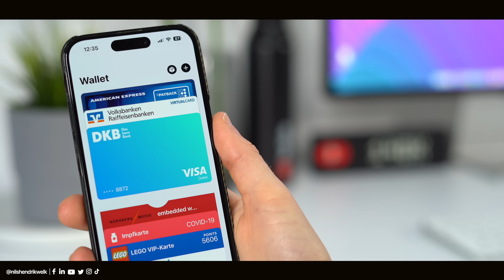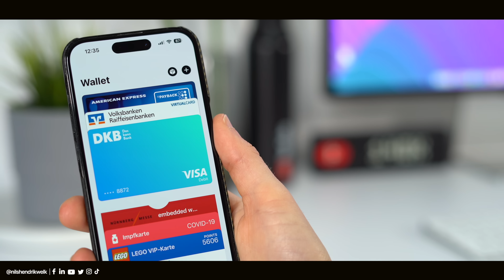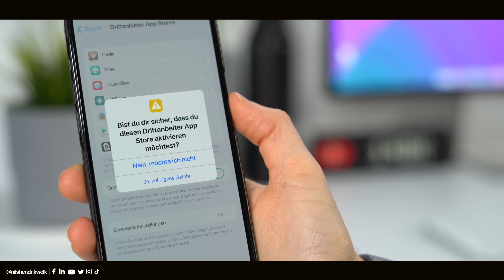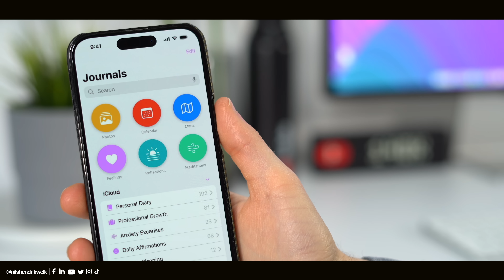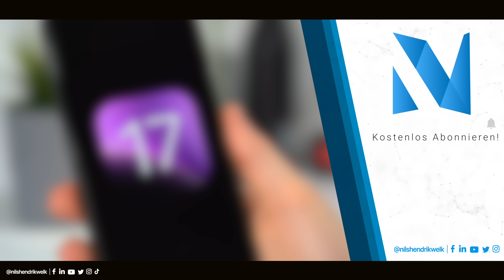Diese NEUE App kommt mit iOS 17 & weitere Leaks im Überblick! | Nils-Hendrik Welk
Mit iOS 17 plant Apple laut aktuellen Leaks eine neue App. Diese Tagebuch-App soll helfen die mentale Gesundheit zu stärken. Welche weiteren iOS 17 Leaks aufgetaucht sind, erfahrt ihr im Video!

⏱ Timestamps:
00:00​​​​​​​ - Begrüßung der besten Community auf Youtube😅
00:24 - Intro
00:31 - Wallet-App Neuerungen
01:28 - Find-My Netzwerk
01:56 - Sideloading NUR in der EU
02:55 - NEUE Tagebuch App
03:34 - Fazit & Ende